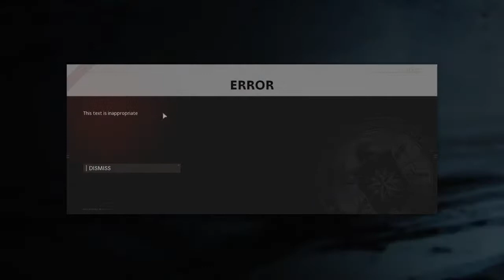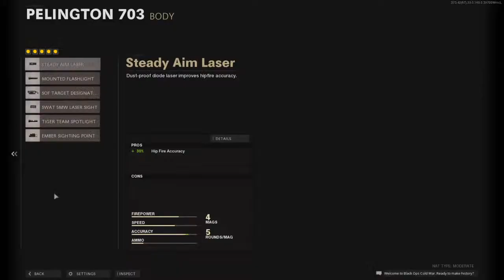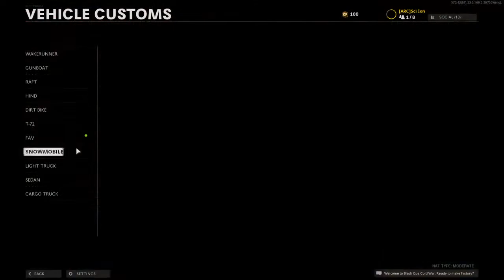Aim Training With Bots/ Call Of Duty Cold War/ Keyboard And Mouse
Today Is A Livestream Of Me Training My Aim With A Sniper, On PS4 With Keyboard And Mouse So I Can Get Better At Aiming In This Game, its Gonna Take A While.